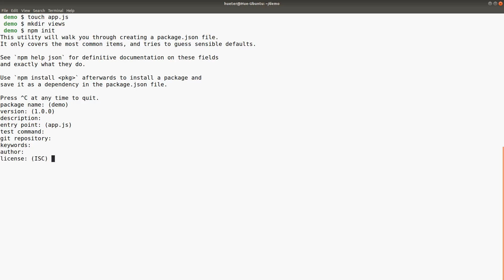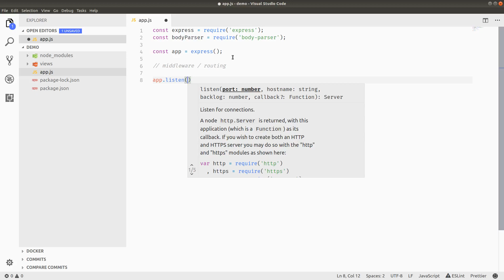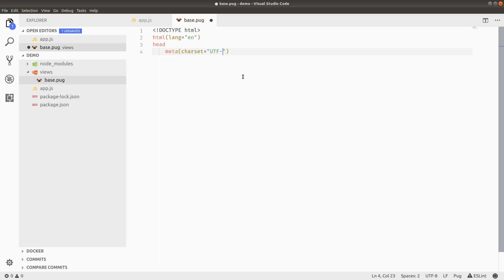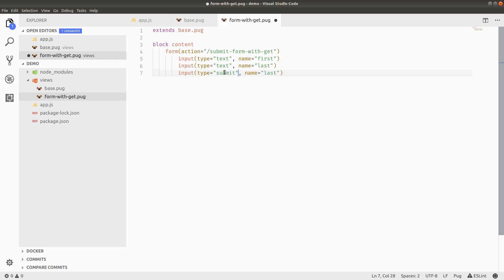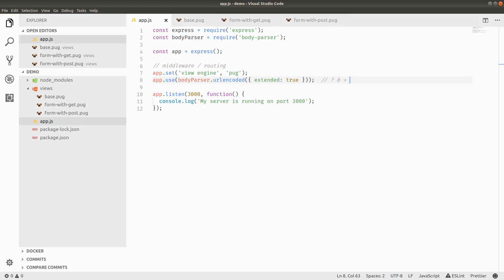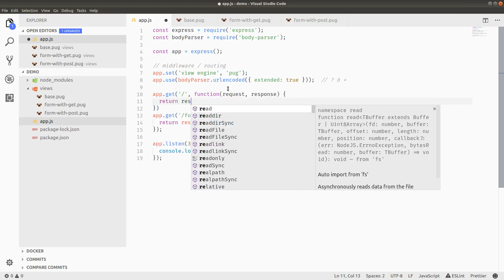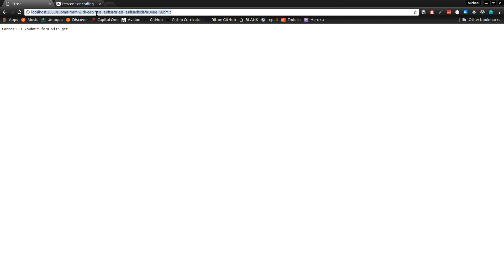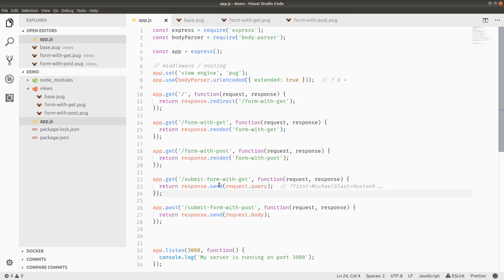Node and Express.js Fundamentals - Collecting Form Data with Express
Learn how to collect form data from templates with express.js. This is a supplementary screencast from Rithm School's free online curriculum